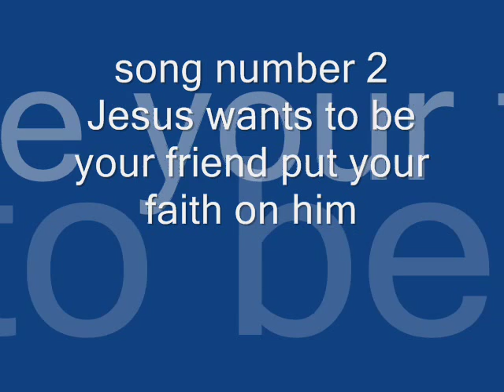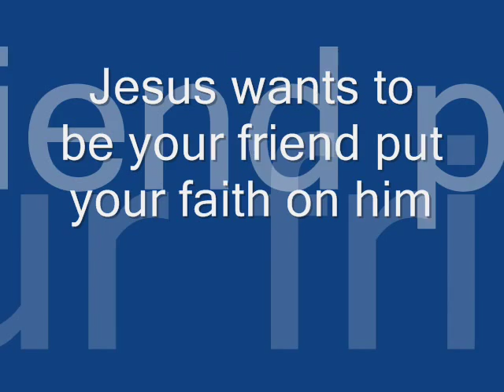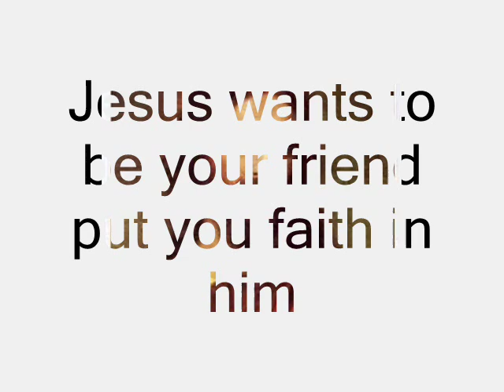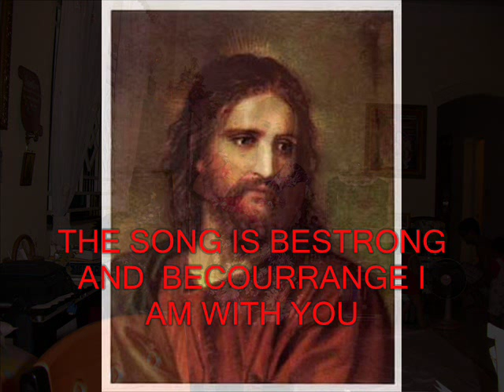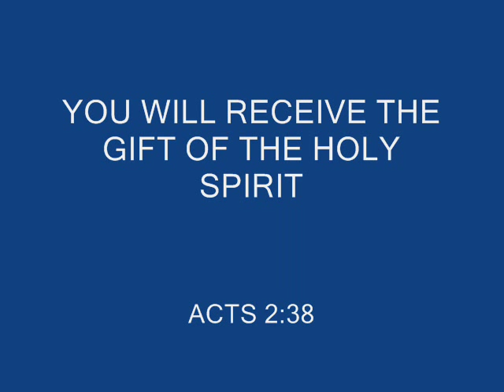KHMER CHRISTIAN 4 SONGS DUDDED LYRIC ORIGINAL MUSIC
1 SONG HE ACCEPTED 2, JESUS WANTS TO BE YOUR FRIEND PUT YOUR FAITH ON HIM 3, BE STRONG 4, WHEN THE SPIRIT OF THE LORD COME UPON ME I WILL DANCE LIKE DAVID'S DANCE DUBBED LYRIC IN ORIGINAL MUSIC SANG BY POCH KHORN